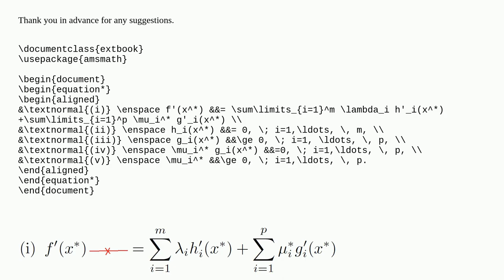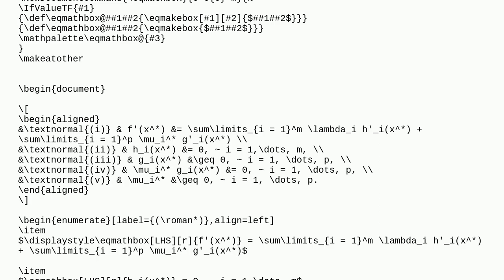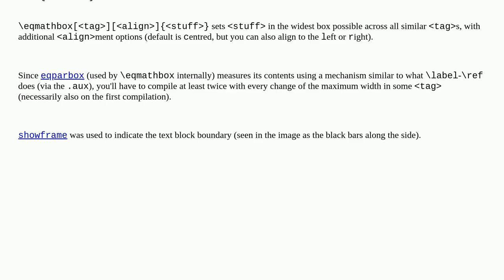Tex: Equations alignment white space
Equations alignment white space

A special thanks goes out to the community

  align aligned equations horizontal-alignment